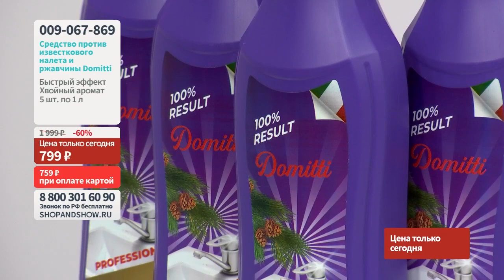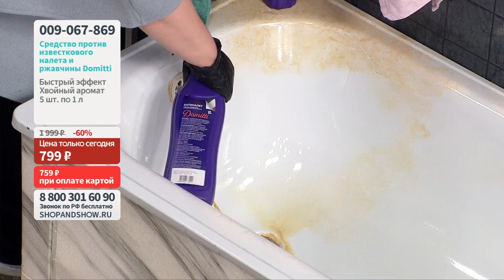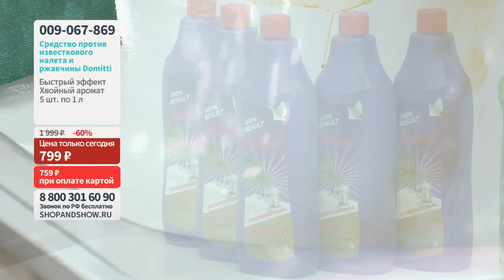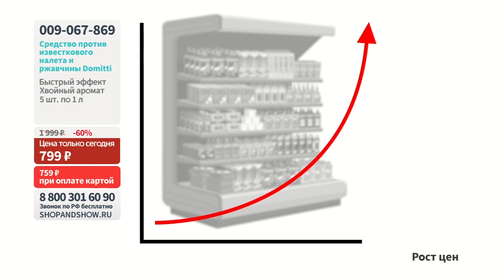Средство для удаления известкового налета и ржавчины Domitti (5 шт.). Shop & Show (Уборка)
[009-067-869] Средство для удаления известкового налета и ржавчины Domitti (5 шт.) (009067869)

Давайте дружить ;)